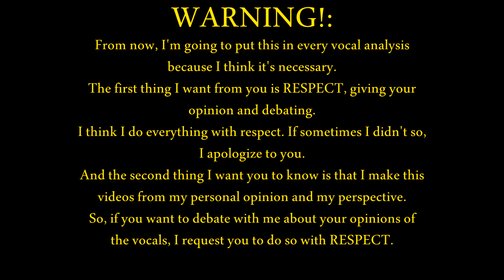The Pussycat Dolls - Flirt (Lead Vocals, BGV & Adlibs) (VOCAL ANALYSIS)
CREDITS TO: THE PUSSYCAT DOLLS AND THEIR TEAM.